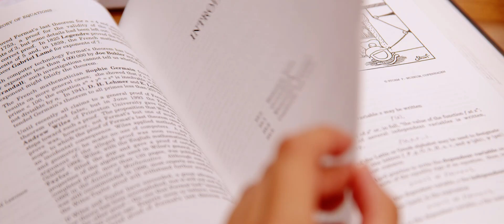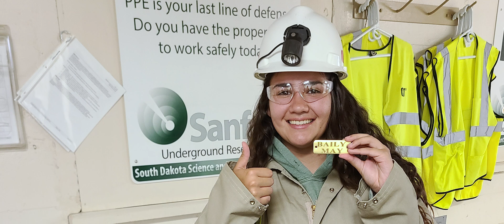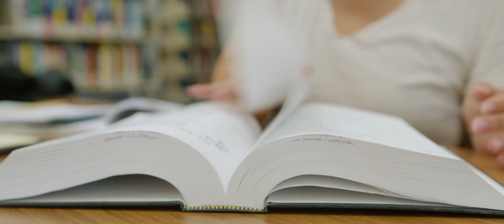Baily May: Mysteries of the Universe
BHSU students like Baily study the mysteries of the universe just outside their front doors in the beautiful Black Hills.